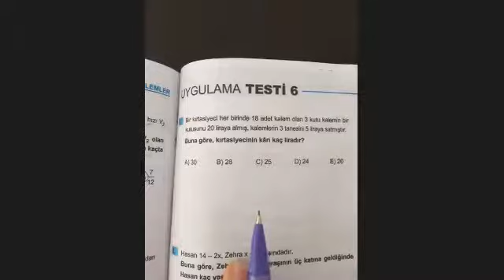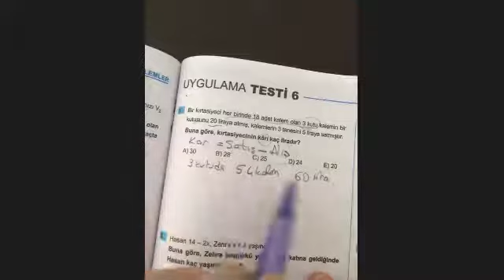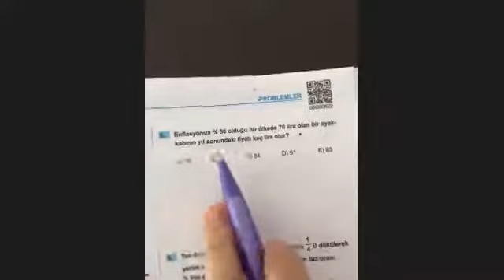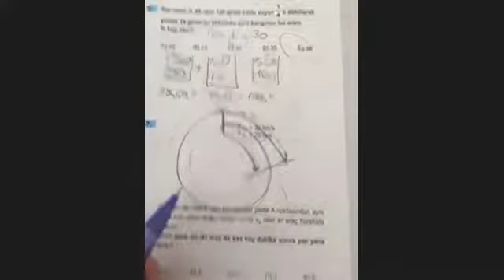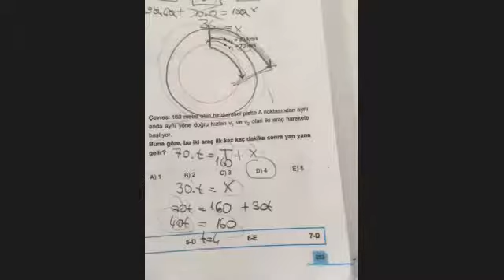Uygulama Testi 6 Okyanus 9. Sınıf 40 Seans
okyanus 9. sınıf 40 seans matematik problemler uygulama testi 6